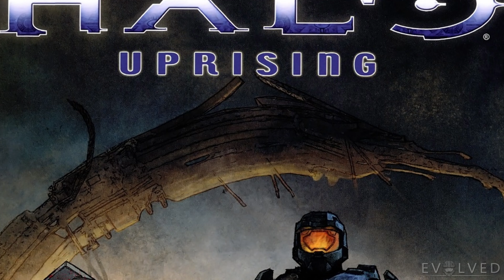Uprising | Halo Book Club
The story of Master Chief between the end of Halo 2 and the start of Halo 3 on the Dreadnought, and also the story of Cleveland.

Title: Halo: Uprising
AUTHOR:  Brian Michael Bendis
IN-UNIVERSE DATE:  November 3rd - 17th, 2552

00:00 - Introduction
02:39 - Story Summary
06:50 - Detailed Discussion
30:04 - Final Thoughts
32:39 - End Credits and Outro